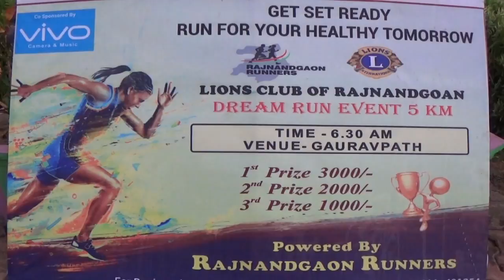Indian Marathon 2017 Rajnandgaon Chhattisgarh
5 KM Mini Marathon 2017 Rajnandgaon,Chhattisgarh